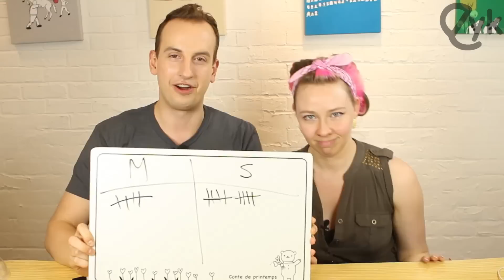Kpop Music Mondays - The Kpop Superfan Test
We've talked about a lot of bands over the nearly 150 Kpop Music Mondays we've done, but how many actual MEMBERS of the bands do we know the names of?  We put ourselves to the test this week in the Kpop Superfan Test Showdown!  Who knows more Kpop idol names?  Martina or Simon?  Any guesses?